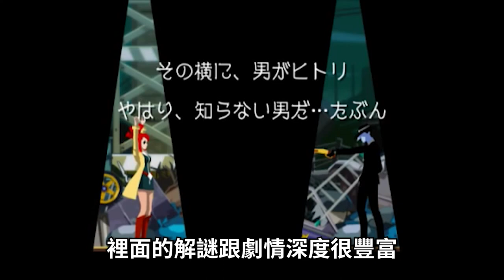【２０】未上線《霧城幻夜》女性向解謎推理遊戲，但似乎難以掀起漣漪【２０】愛玩天地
Promoted by：J&B 無版權音樂庫